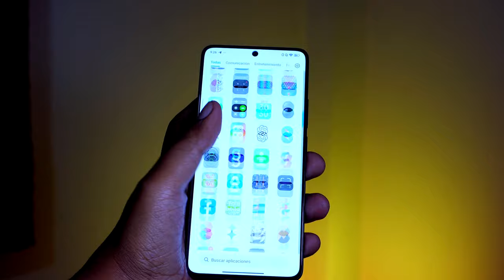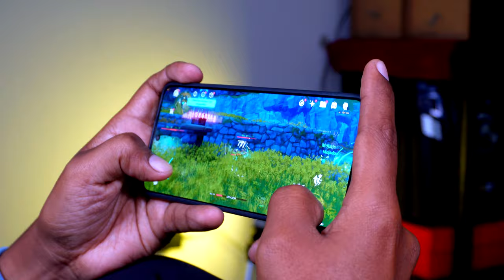Poco X6 Pro - el Más Recomendado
Este es el Poco X6Pro y te cuento mi experiencia de Usuario en estos meses que lo tengo usando como mi teléfono personal.
Poco X6Pro